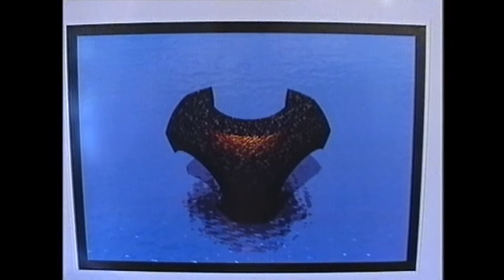03f Výstava Atac 2003 HD